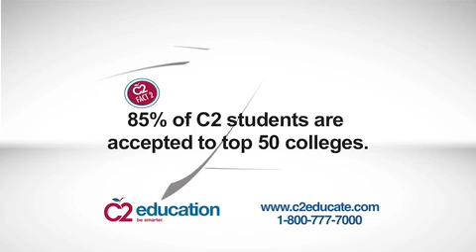C2 Education February 30.mov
C2 Education February 2010 Commercial